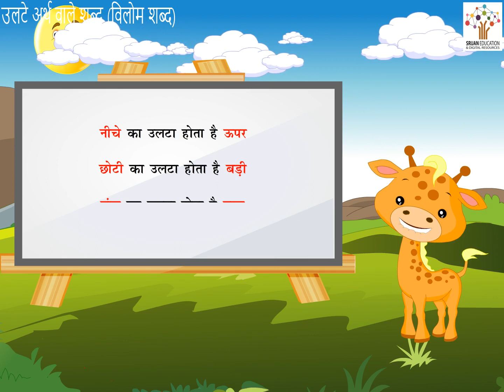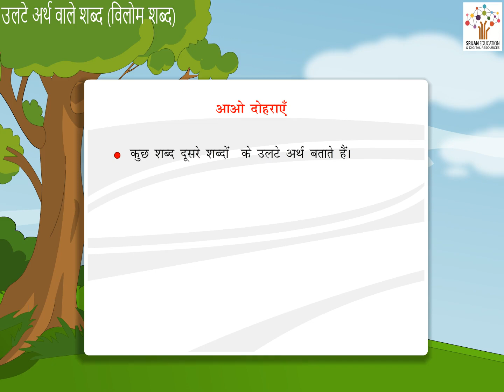Ulte Arth Wale Shabd (Vilom Shabd) - Hindi Story I Hindi Kahani I Moral Stories I Stories